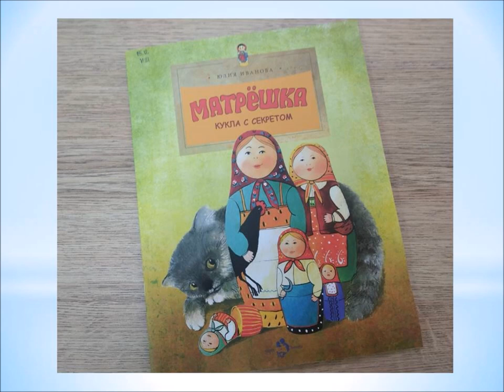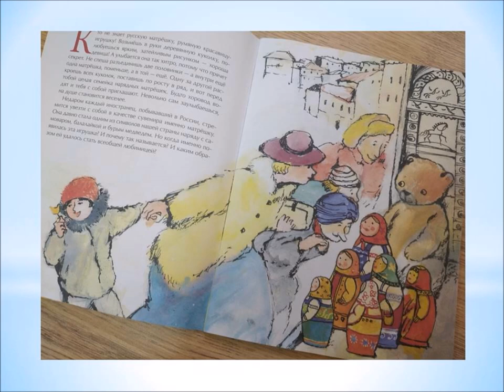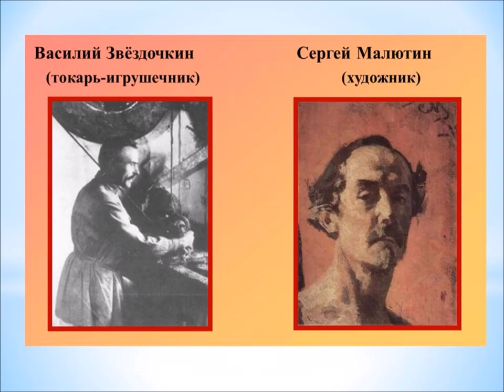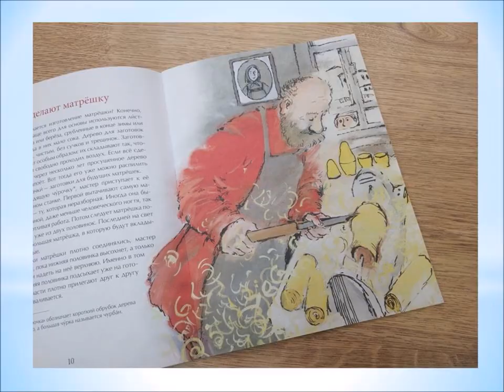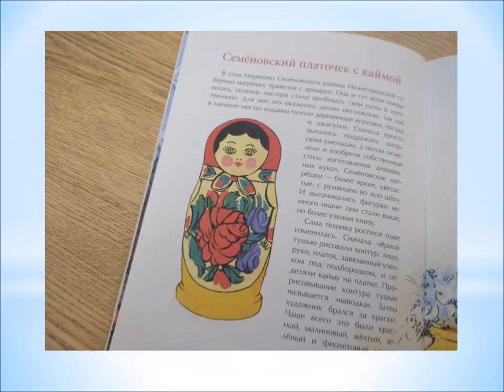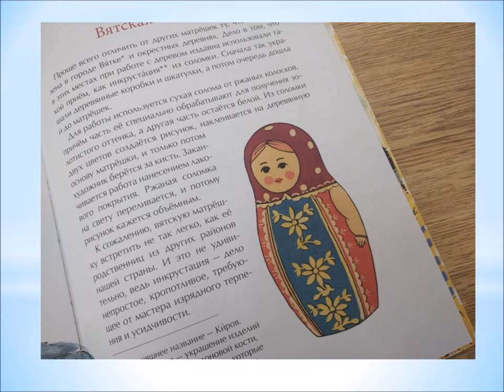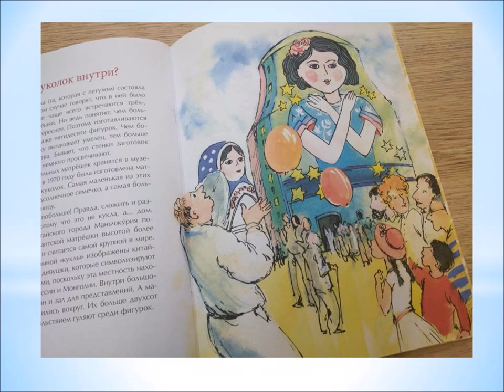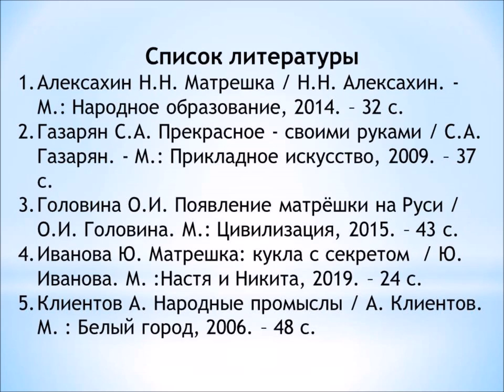«Матрёшка. Кукла с секретом»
В Привокзальной детской библиотеке № 8 предлагают познакомиться с книгой Юлии Ивановой и узнать о богатой истории удивительной детской игрушки.